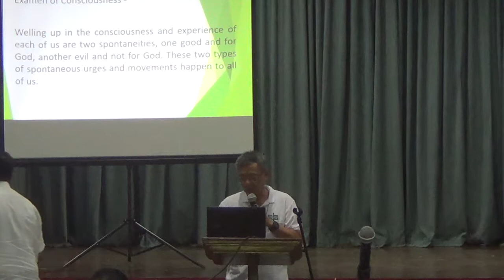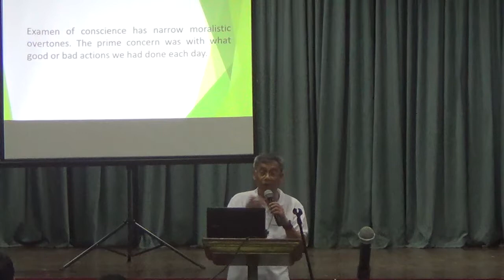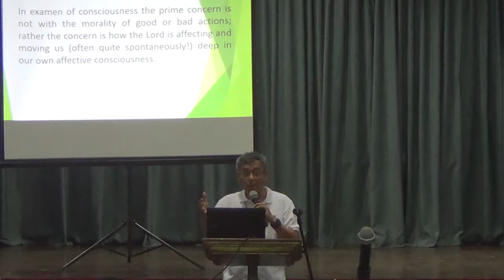04162018 gen assembly 6